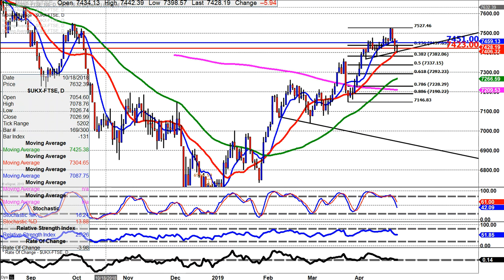FTSE WEEKLY VIDEO 29/04/19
Weekly view of FTSE...looks under pressure...short term support 7423/24. may see a bonce to the Weekly Pivot at 7451...Rallies at this point should still be sold into